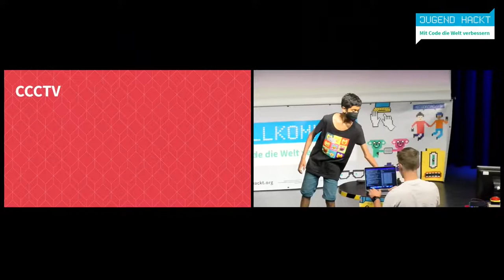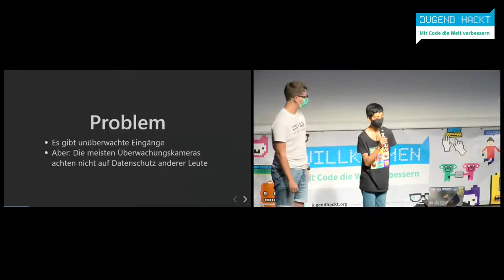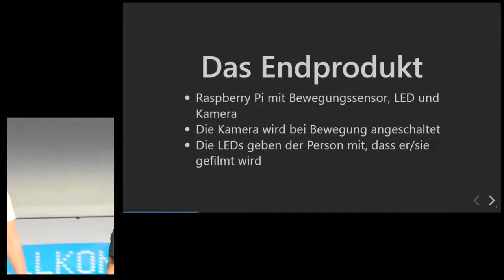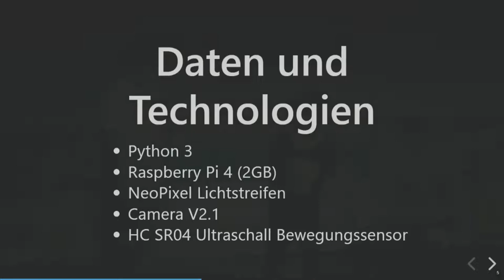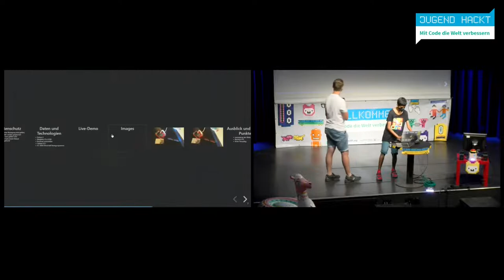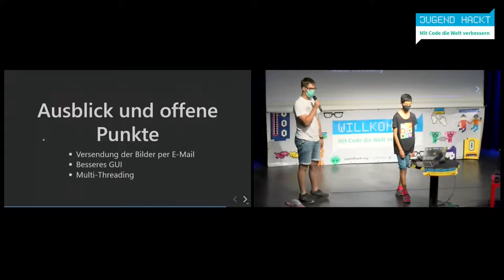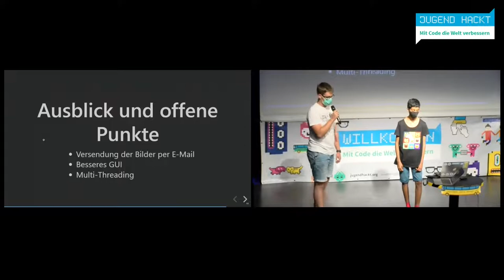Jugend hackt Rhein-Neckar 2022 CCCTV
Die datenschutzsichere Sicherheitskamera

Tanmay
Nima
Marco